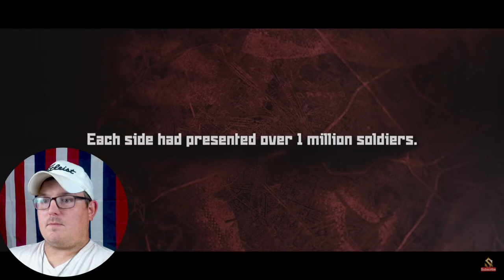Texan Reacts to Sabaton-Defence of Moscow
Reaction to the Sabaton song Defence of Moscow, about the Soviet defense not only of Moscow, but all of the Soviet Union, and their push to get the German armies off of Soviet soil.

As always, go support Sabaton for the awesome content.